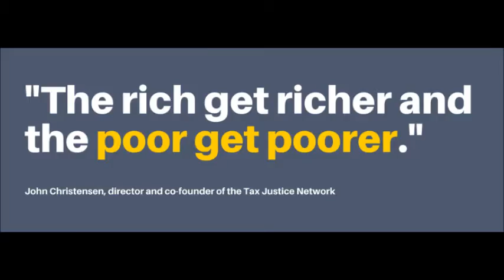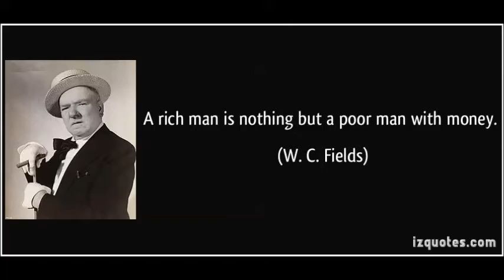Gene Morris As Hap Hazard { Fun Song } The Rich Gets Richer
And the Poor gets Poorer, What can A poor Man Do